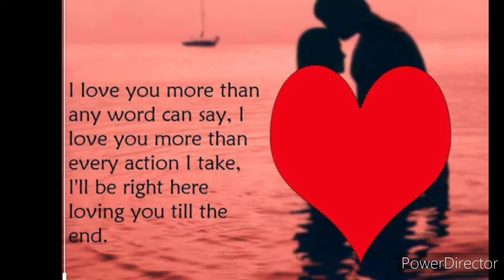जानिए सेहत पर कैसे असर करता है लव हार्मोन || Love Harmon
जानिए सेहत पर कैसे असर करता है लव हार्मोन

कहते हैं इश्क और मोहब्बत सिर्फ दिल से जुड़ी चीज है, इसका दिमाग या शरीर से कोई लेना- देना नहीं है। लेकिन बहुत कम लोगों को यह मालूम होगा कि प्यार करने से इंसान के पूरे शरीर पर अलग- अलग असर होता है। विशेषज्ञों का मानना है कि दिल लगाने से शरीर पर सकारात्मक और नकारात्मक दोनों तरह के प्रभाव होते हैं।
कैसे होता है शरीर पर प्यार का असर-
प्रेम होने पर व्यक्ति के शरीर पर क्या असर पड़ता है, यह जानने के लिए यूनिवर्सिटी कॉलेज लंदन ने स्केनिंग तकनीक से दिमाग पर होने वाले असर को जांचा और पता चला कि:
प्रेम में पडऩे पर दिमाग में निर्णय लेने का काम करने वाला अग्रिम कोर्टेक्स बंद हो जाता है। कोर्टेक्स तभी बंद होता है, जब संबंधित व्यक्ति को उसके सर्वाधिक प्रिय व्यक्ति की फोटो दिखाई जाए।
प्यार करने वालों के दिमाग में डोपामाइन रसायन बहुत ज्यादा हो जाता है। डोपामाइन खुशी, दुख और लत आदि अनुभवों से जुड़ा होता है। डोपामाइन अपने साथी की ओर आकर्षित करता है।
एड्रेनलिन हार्मोन को प्यार का रसायन भी कहते हैं। प्रेम होने पर इसका स्त्राव भी होता है, जो दिल की धड़कने बढ़ाने और हथेलियों में पसीना आने की वजह होता है। इसकी वजह से दिल की गतिविधियां भी प्रभावित होती हैं।
प्यार की वजह से तनाव कम होता है और फील गुड हार्मोंस जैसे डोपामाइन, नॉन एपिनेफ्रिन के साथ फिनाइल इथाइल एमिन हार्मोंस का सीक्रेशन होता है, जो खुशी देता है।
हार्मोन के सीक्रेशन से रक्तचाप सामान्य रहता है और कार्डियक फंक्शन अच्छे से काम करता है।
कभी हुए फैटी तो कभी क्रिएटिव
प्यार होने के बाद व्यक्ति सहजता से भोजन करता है। बाहर का भोजन करना और व्यायाम ना करना उसकी आदत बन जाते हैं। सर्वे में अधिकांश लोगों ने स्वीकारा कि प्रेम होने के बाद उनकी भूख और वजन दोनों बढ़े।
प्रेमी युगलों पर शोध करने के बाद पाया कि प्यार करने पर व्यक्ति की सोच बदलती है। उसका दिमाग उसे कलात्मक कार्यों के लिए प्रेरित करता है।
शोध में पता चला कि प्रेमी जोड़े जब अपने साथी का फोटो देखते हैं तो उनके दिमाग का आनंद उत्पन्न करने वाला हिस्सा जागृत हो जाता है।
प्यार का कैमिकल फंडा-
प्रेम होने पर शरीर में कई रसायनिक बदलाव होते हैं, जिनका असर दिल व दिमाग पर होता है। व्यक्ति क्रिएटिव करना चाहता है। प्यार होने पर दिमाग में कैटाकोलामिन्स बढ़ते हैं, जिससे व्यक्ति को खुशी की अनुभूति होती है। कैटाकोलामिन्स कम होने पर व्यक्ति दुखी होता है।